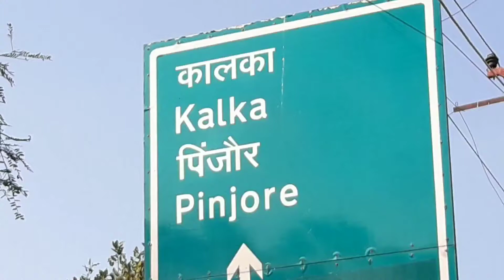Kalka: ACP रमेश गुलिया का व्यापार मंडल कालका द्वारा स्वागत।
सिटी न्यूज।।
     व्यापार मंडल कालका ने ACP रमेश गुलिया का कालका में किया स्वागत।